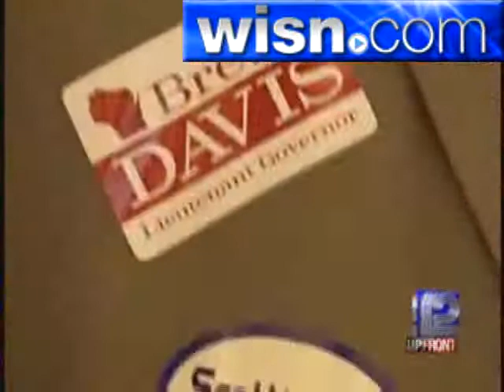UPFRONT with Mike Gousha, May 23, 2010 - Minnesota Gov. Tim Pawlenty Looking To The Future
UPFRONT asks Minnesota Gov. Tim Pawlenty is he's going to run for president in 2012.